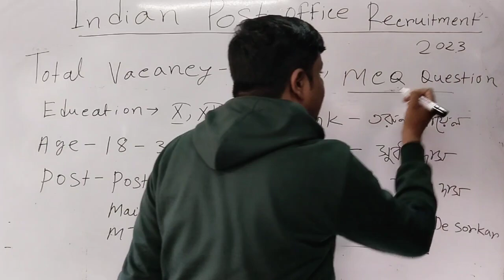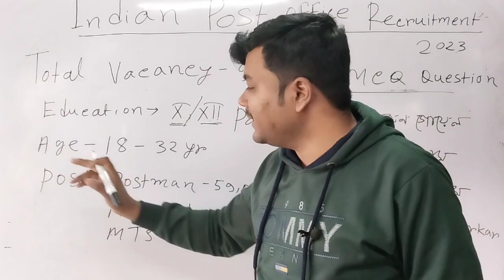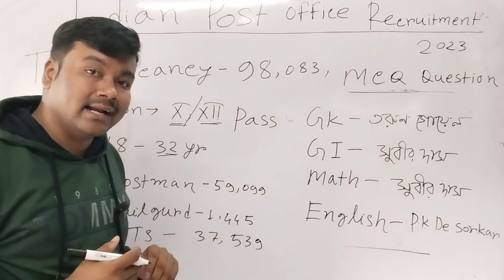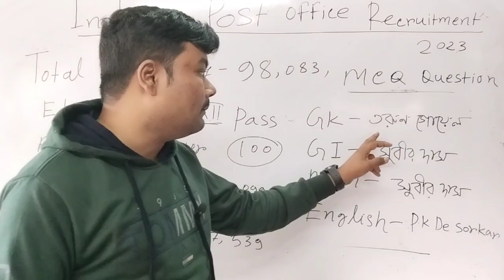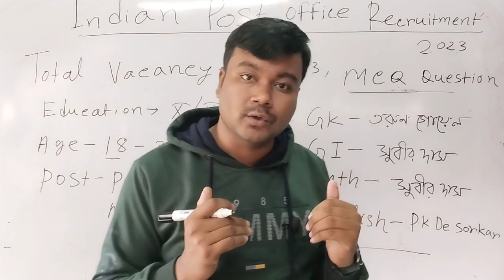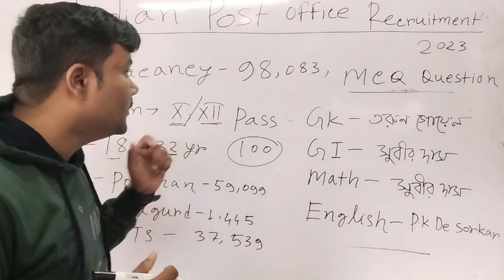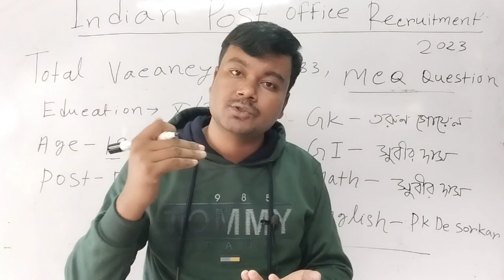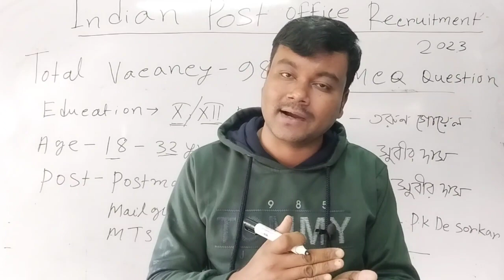ভারতীয় পোস্ট অফিসে নিয়োগ||মোট শূন্য পদ ৯৮০৮৩||যোগ্যতা মাধ্যমিক ও উচ্চমাধ্যমিক| Indian post office